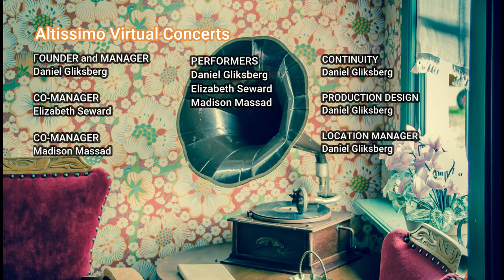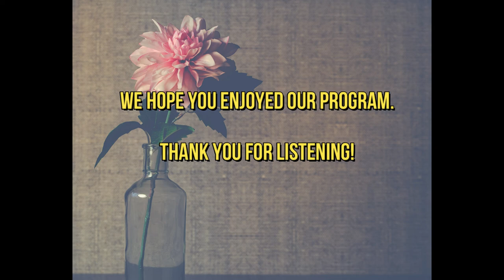Altissimo Virtual Concerts / Virtual Concert #1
Altissimo Virtual Concerts is a non-profit association of classical saxophone student volunteers who started recording and putting together virtual concerts during the COVID-19 crisis. We hope that this music will bring joy!

Altissimo Virtual Concert #1 - September 2020

1. Franz Schubert - Standchen (Serenade) - Daniel Gliksberg, alto saxophone 0:39
2. J.S. Bach - Courante - Elizabeth Seward, alto saxophone 5:30
3. F. Chopin - Farewell Waltz - Elizabeth Seward, alto saxophone and piano 7:17
4. J.S. Bach - Air on G string - Daniel Gliksberg, soprano saxophone 8:48
5. L. Delibes - Flower Duet - Daniel Gliksberg, soprano saxophone (x2) 11:55
6. J.S. Bach - Sarabande - Madison Massad, also saxophone 13:17
7. F. Liszt - Liebestraum No. 3 - Daniel Gliksberg, alto saxophone 16:22
8. J.S. Bach - Bourée Anglaise - Daniel Gliksberg, alto saxophone 19:28